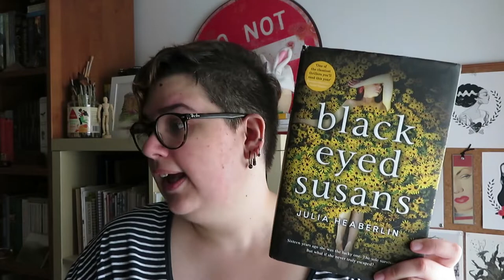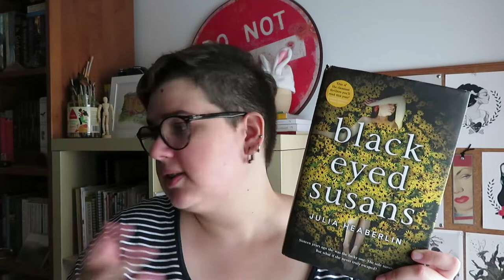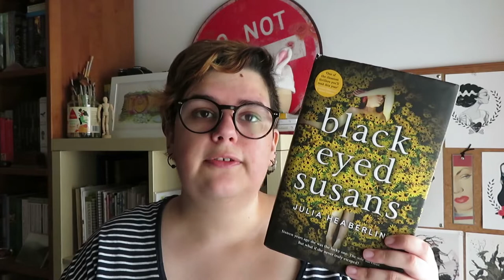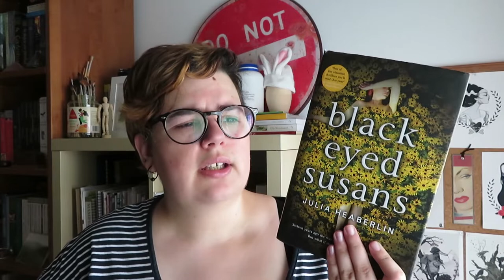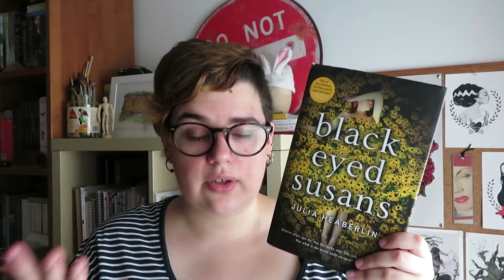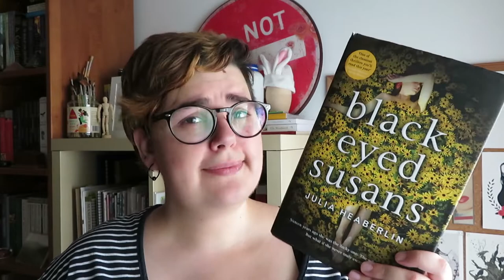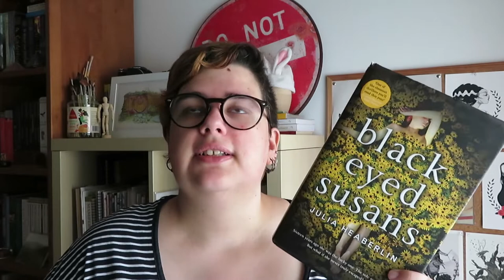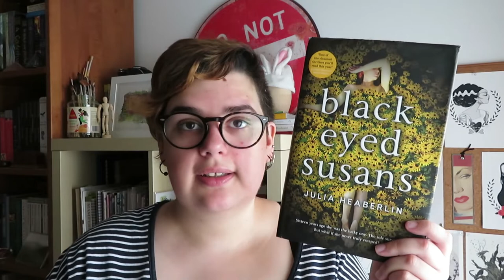OPINIÃO | O que viram as Flores de Julia Heaberlin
Este foi o primeiro livro que li para o
É um livro suspense psicológico, interessante, mas com o ritmo lento. No geral gostei, mas não é um livro que todos os amantes de thrillers e de leituras de suspense irão gostar.

Eu li o livro em inglês - Black-Eyed Susans